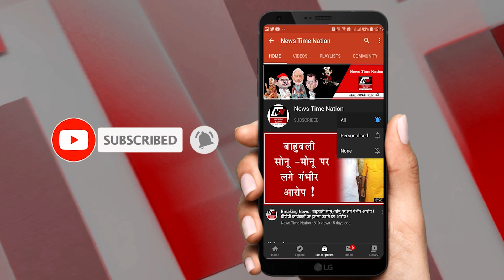Amethi में Ration Card की वापसी से नाराज है जनता ! | News Time Nation